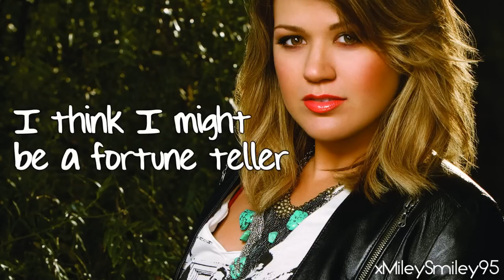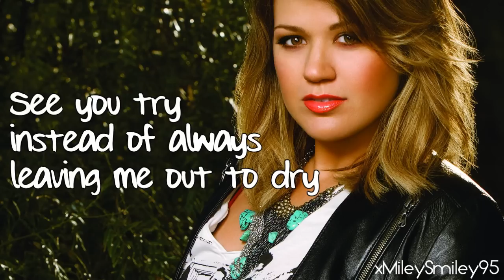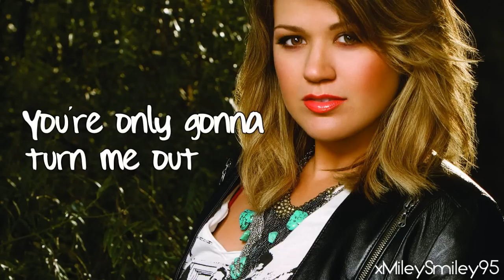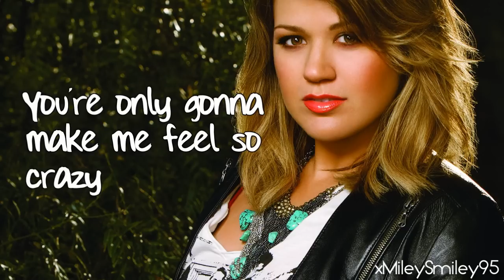Kelly Clarkson - Let Me Down (with lyrics)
ENJOY! :D